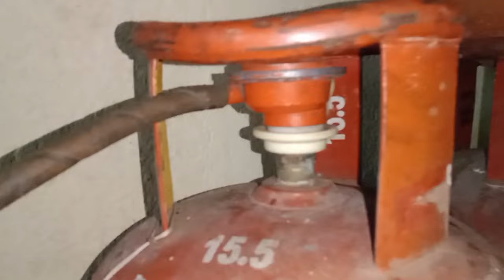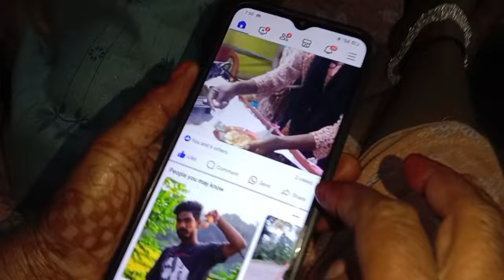में आज ये क्या हो गया 😳😲😵‍💫dukanvlogas